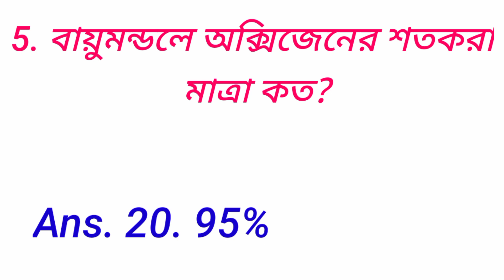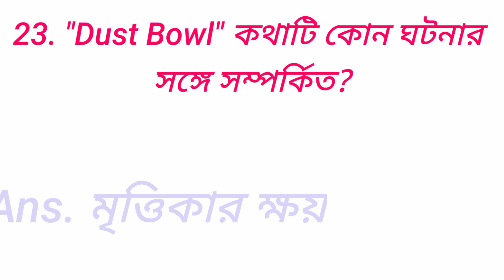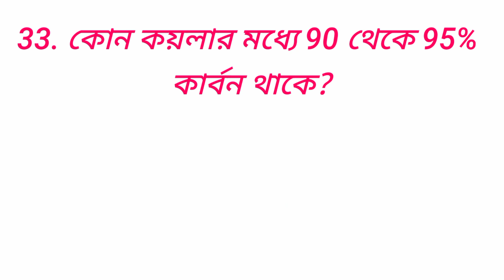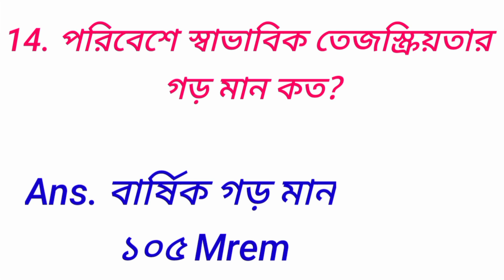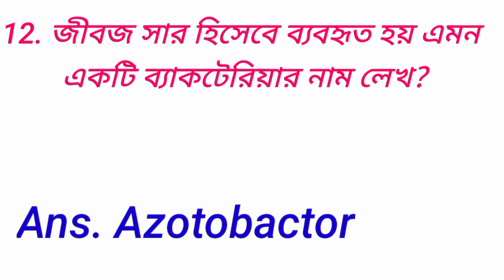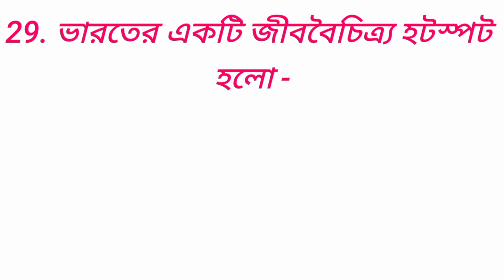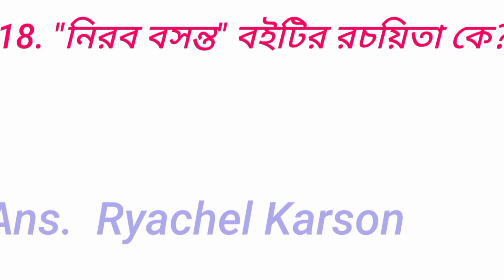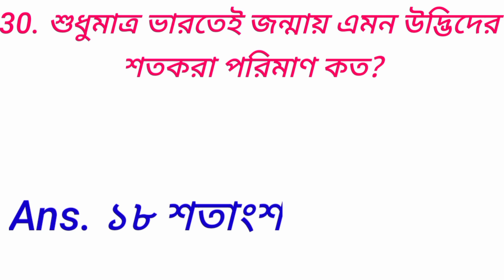EVS CLASS for Primary Tet/primary tet preparation 2022/primary tet/upper primary tet/ctet/payel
@G.k and Current Affairs Class
@gk and current affairs class

Bengali Grammar ধ্বনিতত্ত্ব ও ধাতু

Primary TET Preparation 2022 EVS CLASS

Current affairs

Full form